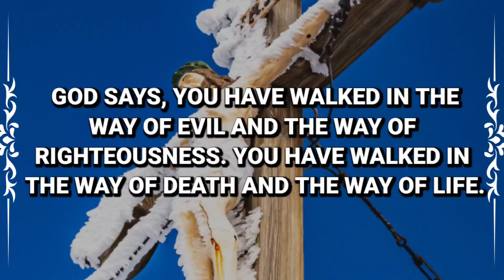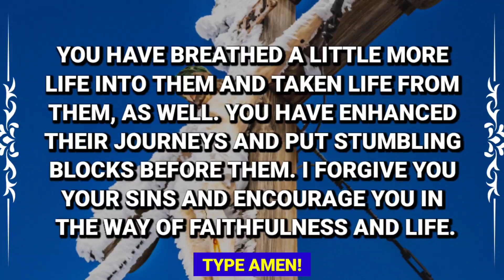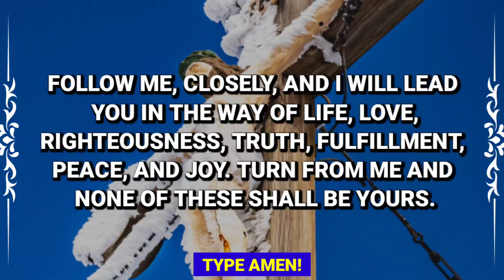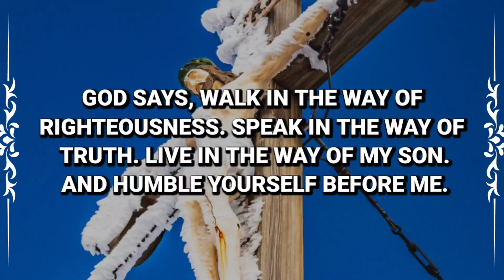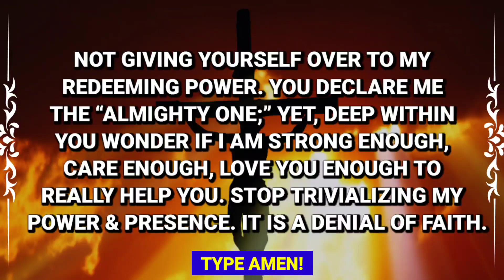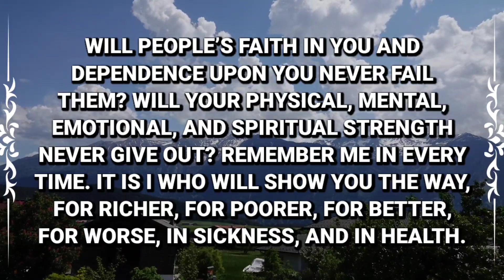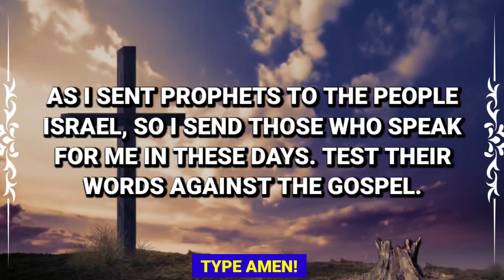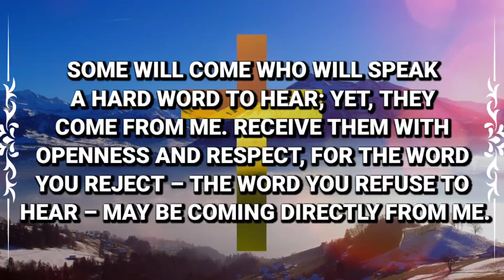✝️ GOD WANTS YOU To Know This Before Tomorrow | You Are Chosen By Divine For This Lucky Message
God Message Today ✝️ God's message today 🔥 Lord helps 🔥 God Blessings 🔥 Prophetic word & Messages ✝️ Christian Motivation ✝️ Angel Message ✝️ Universe Message 🔥 Bible Verses 🔥 Jesus Quotes